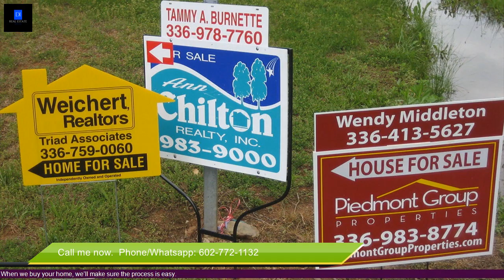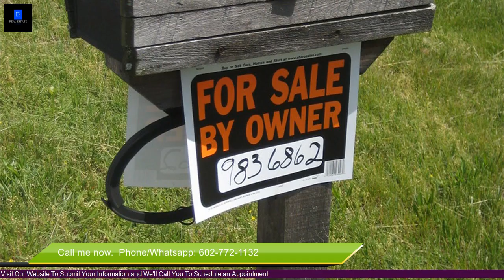Sell House In Phoenix -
sell house in phoenix - Best time to sell a house ask a whats the best time of year to sell my house urban hillsides team best time to sell house in phoenix If you are saying “I Need To Sell My House Fast In Phoenix

House for sale in Phoenix, Phoenix, Arizona
You could be pondering, “How can I sell my house fast in Phoenix

From the resort-style backyard to the modern chef's kitchen, this house for sale in Phoenix boasts updated amenities in a prime location
“Help Me, I Need To Sell My House Fast In Phoenix Arizona
4 Bedroom House for sale in Phoenix, Chonburi